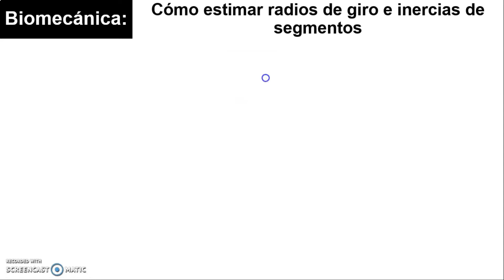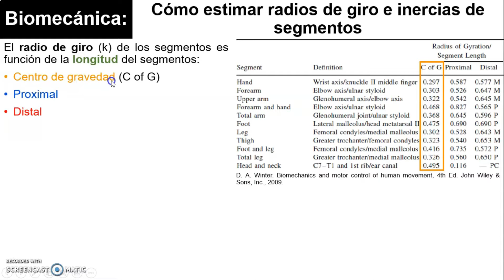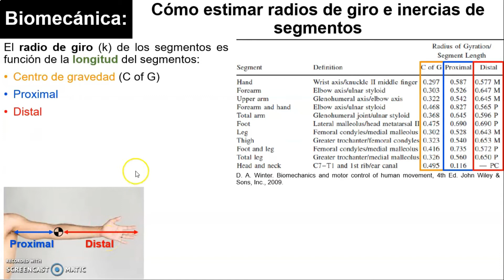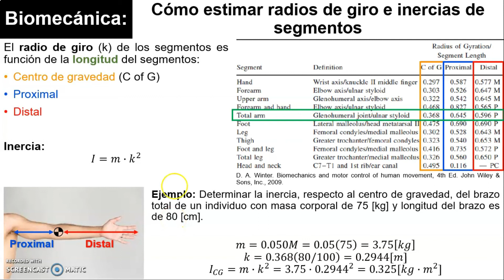Cómo Estimar RADIOS DE GIRO e INERCIAS de los Segmentos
En este vídeo aprenderemos cómo estimar los radios de giro e inercias de los diferentes segmentos del cuerpo humano a partir de la masa y la longitud del segmento.

Bibliografía:
* D. A. Winter. Biomechanics and motor control of human movement, 4th Ed. John Wiley & Sons, Inc., 2009.